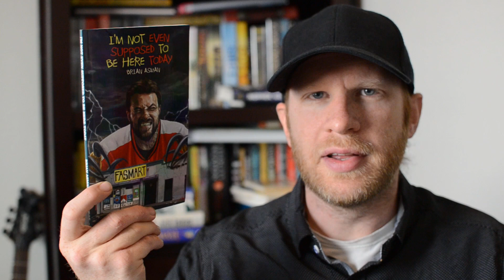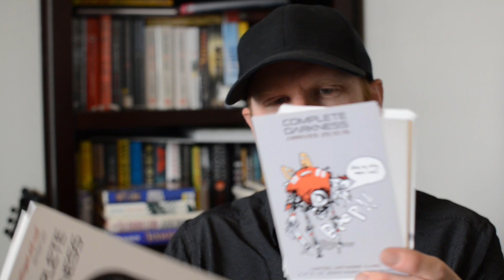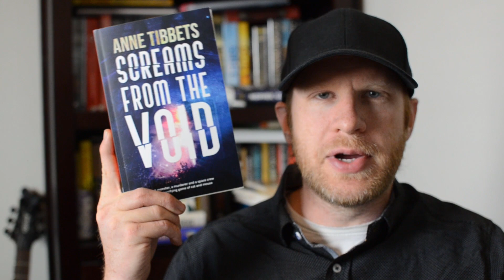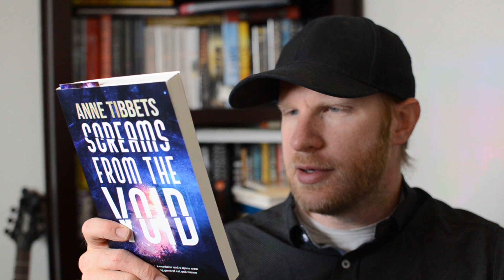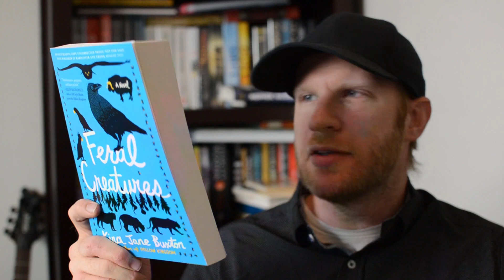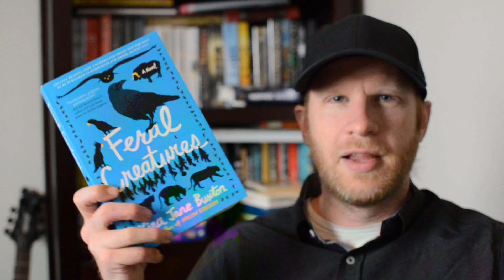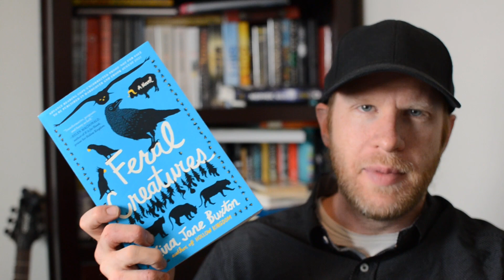BOOK HAUL (+ audible giveaway)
Thanks or watching! See anything you like or have read? Let me know.

Giveaway: 6:45

If you love audiobooks as much as I do, download your free audiobook today!

Email inquiries - bookshelfinvasion[at]gmail.com     (yeah, the other one was already taken)